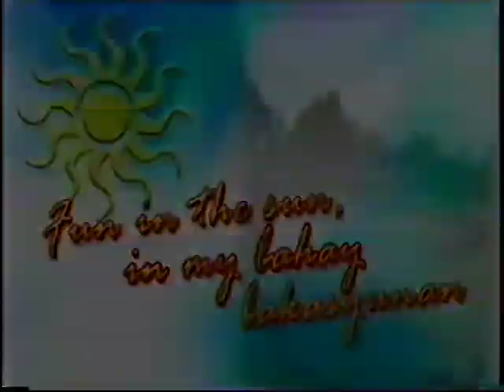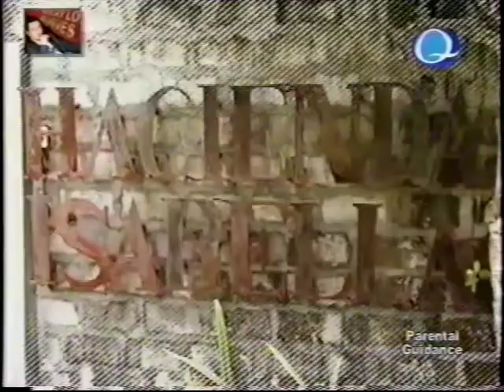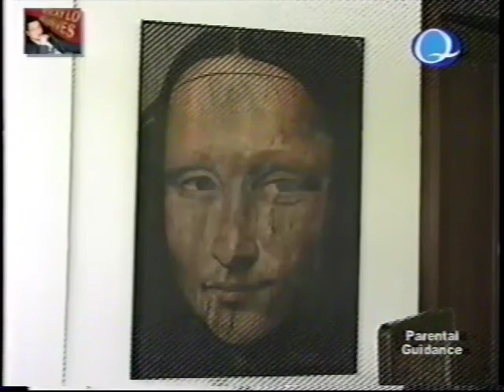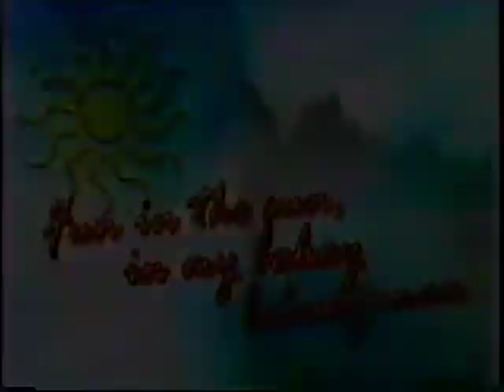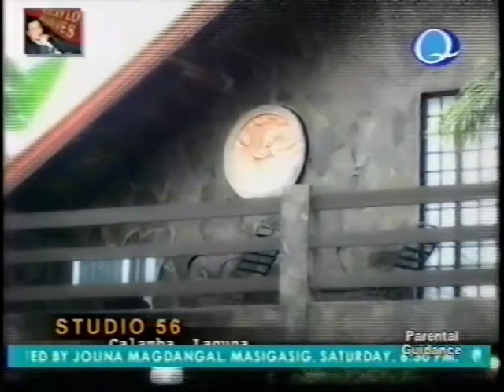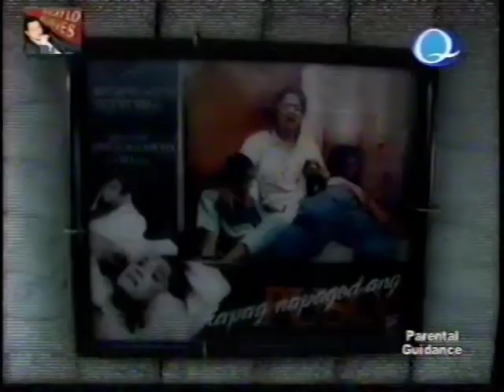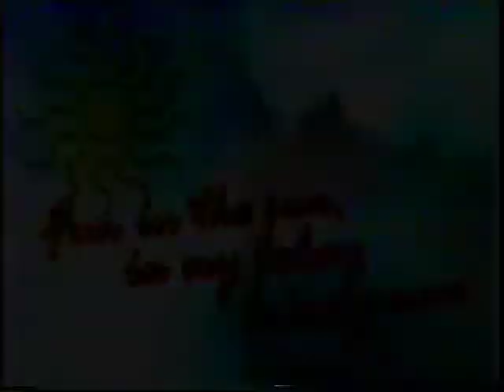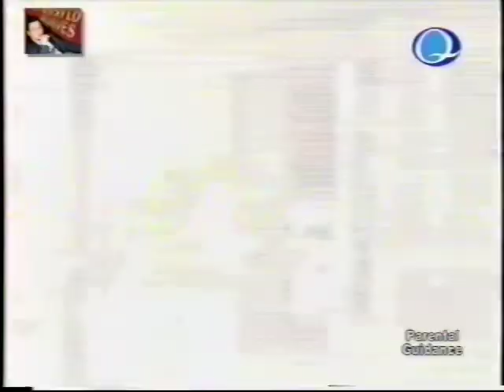Fun In The Sun In My Bahay Bakasyunan - The Ricky Lo Exclusives (April 18, 2007) | TheRealRickyLo